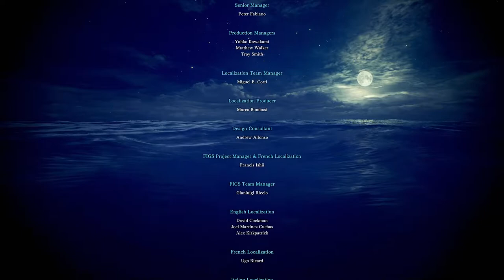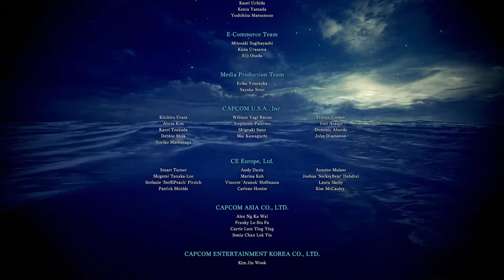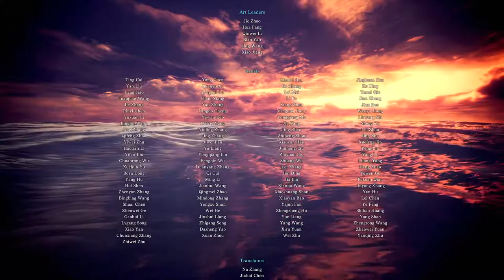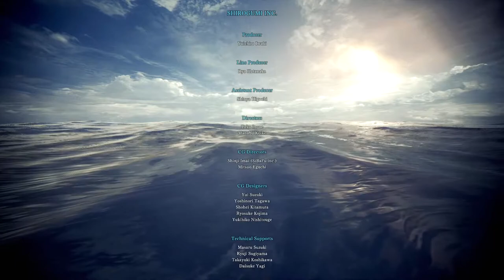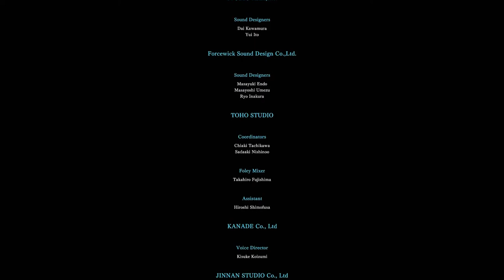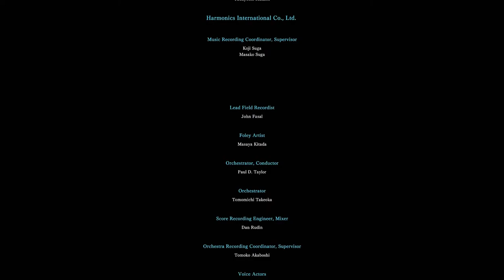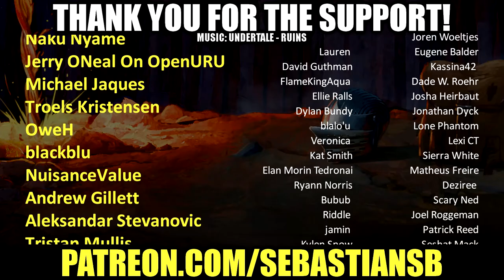Let's Play Monster Hunter: World PC Co-op Part 19 - Xeno'jiiva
Monster Hunter: World is an action role-playing game set in an open world environment and played from a third-person perspective. Similar to previous games in the series, the player takes the role of a Hunter that travels to the "New World", an unpopulated land mass filled with monsters, to join the Research Commission that study the New World from their central command base of Astera. The Research Commission tasks the Hunter to hunt down and either kill or capture large monsters that roam outside Astera to both protect the Commission and to study the monsters there. The player's character does not have any intrinsic attributes, but instead these are determined by what equipment the character is equipped with. This includes a weapon which comes from one of fourteen archetypes (such as long sword, bow, or hammer), which then further defines the types of combat moves and abilities the player can use, and pieces of armor, which can lead to beneficial or detrimental combat skills if matched properly. While some basic equipment can be purchased using in-game money, most equipment is built from loot obtained by slaying or trapping monsters, rewards from completing quests, or items gathered while in the field. This creates a core loop of gameplay that has the player fight monsters they can beat to obtain the right loot to craft improved weapons and armor to allow them to face more powerful monsters and the potential for even better equipment.